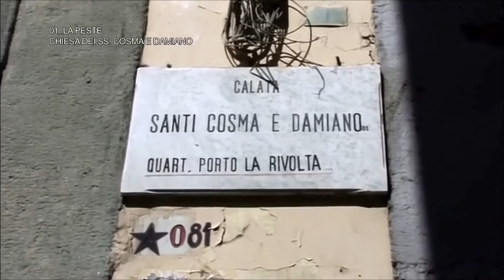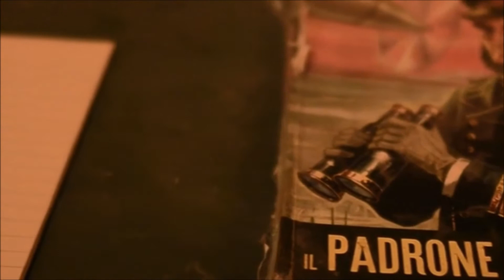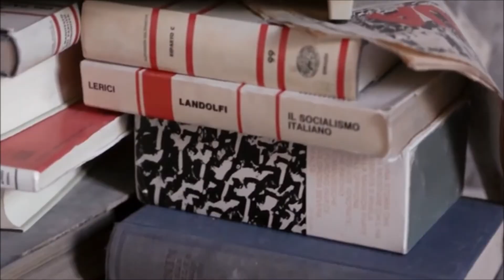Gian Maria Tosatti ~ Le sette stagioni dello spirito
La Federico II celebra il Dantedì 2021 con due iniziative particolari: Re-doneDante – Nella selva dei nuovi media e Il racconto del viaggio ultraterreno in 7 giorni